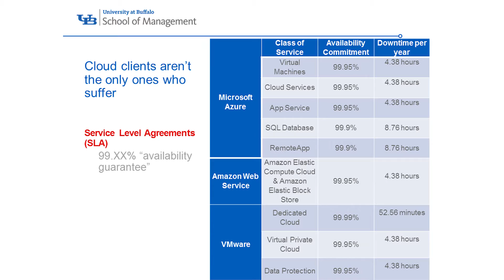Making cloud computing more reliable - Two Minute Tuesdays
Sanjukta Smith, associate professor of management science and systems in the University at Buffalo School of Management, on how to make cloud computing more reliable (co-authored with Anna Ye Du, Chunming Qiao, R. Ramesh and Zhouhan Yang). Learn more about the UB School of Management